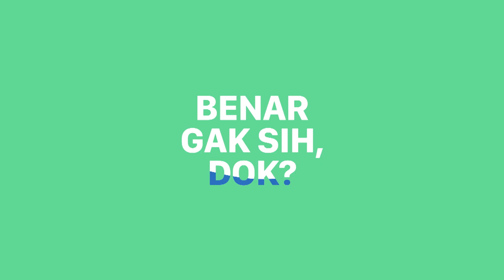Apakah Miom Bisa Sembuh Tanpa Operasi? | Tanya Dokter: Miom Kista Eps.2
Miom bisa sembuh tanpa operasi? Emang iya?

Banyak yang nanya ke Mindok seputar miom, salah satunya miom bisa sembuh tanpa operasi atau gak.

Daripada penasaran, cari tau jawabannya di video ini ya karena dr. Valda Garcia bakalan kasih penjelasan singkatnya. Kalo kamu ada pertanyaan lain tentang kesehatan reproduksi atau infertilitas, yuk tulis di kolom komentar!